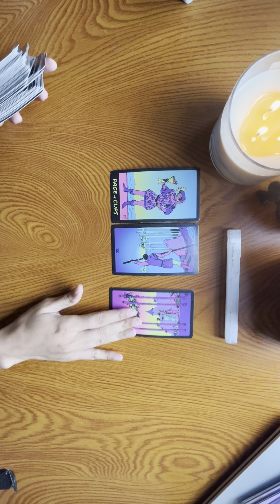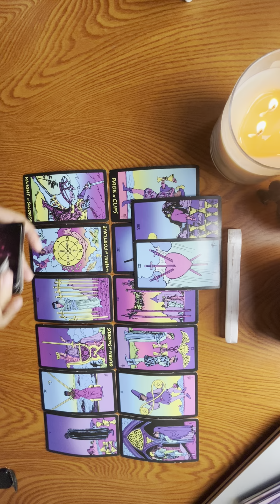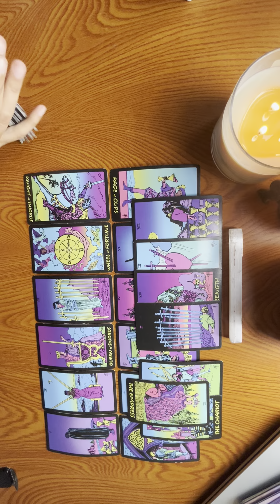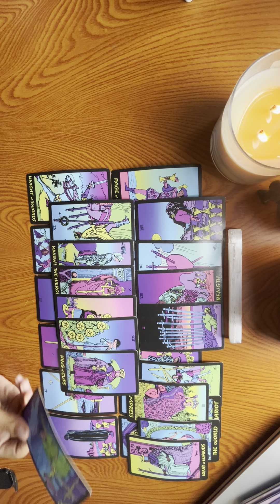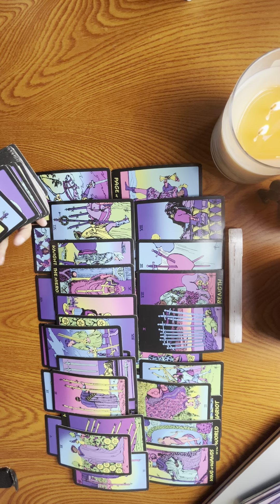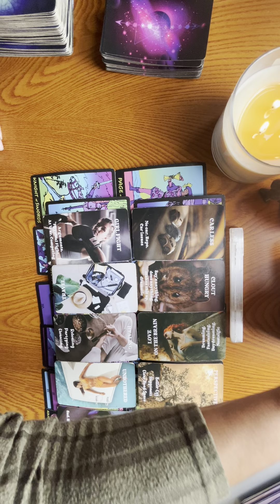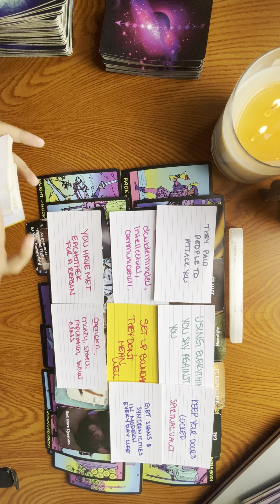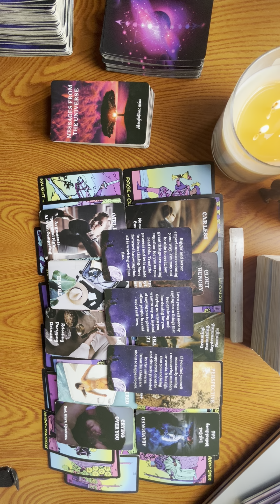You Popped Up In Each other’s Lives For a Season To Trigger An Awakening For Them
Tarot decks I use :
Colorful Neon Tarot
Secret Mirror Tarot
Cozy Witch Tarot
Wyspell Tarot
Mind Info Oracle Cards
Messages from the universe oracle
Hidden Hearts & Secrets Oracle
What’s The Tea Oracle Deck